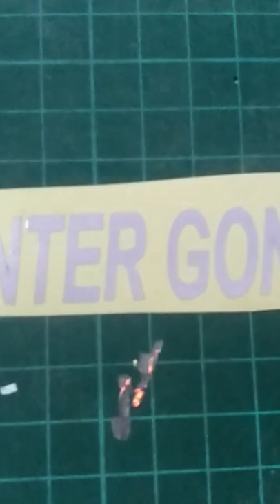stiker cutting nyala